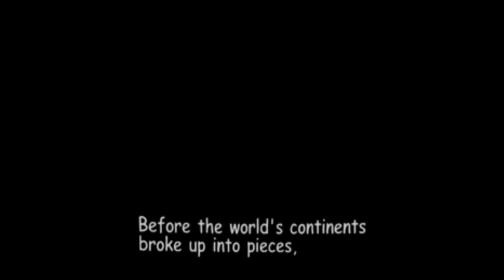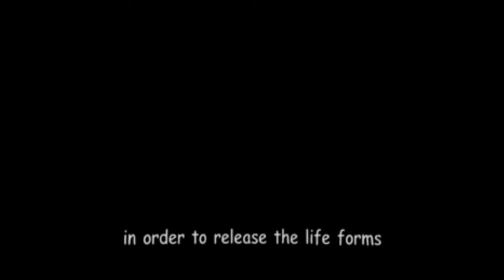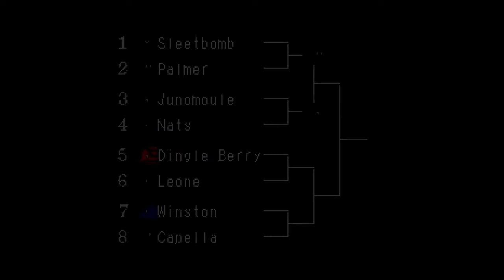Monster Rancher 2 /01